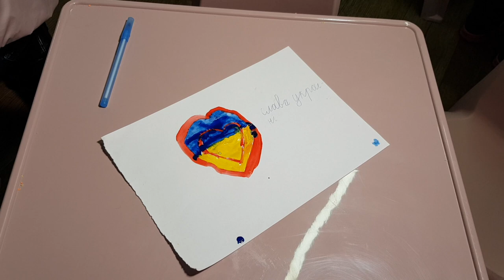У Києві відкрили гуманітарний хаб для переселенців з Луганщини. Можуть прийняти до 370 людей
Гуманітарний хаб працює в гуртожитку Європейського університету за адресою: вулиця Миколи Ушакова, 8А. Там можуть проживати до 370 людей.  На базі гуманітарного хабу ВПО можуть безкоштовно отримати консультації психолога, консультаційні послуги спеціалістів. Працює  дитяча кімната з необхідним обладнанням. Людей, що виїхали із зони бойових дій, забезпечують їжею та речами першої необхідності. Більша частина переселенців - з Лисичанська. Але приймають і мешканців інших регіонів. Ірина та Раїса поселились в гуртожитку місяць тому. Вони евакуювалися із Запорізької області, де продовжуються  бойові дії.